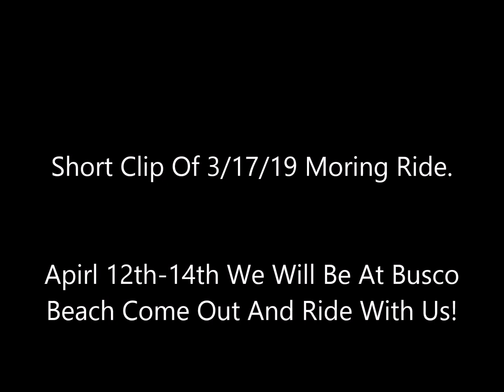Trail Riding On The 570 And 1000R